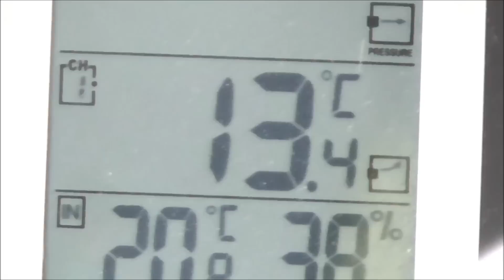Vlog#141 Udo der Buddelkönig/ der Osterhase war schon da, er hat ein EI dagelassen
WERBUNG wegen Namensnennung, selbst bezahlt